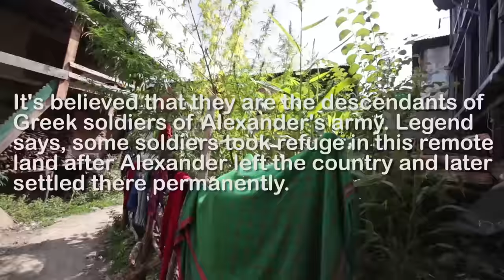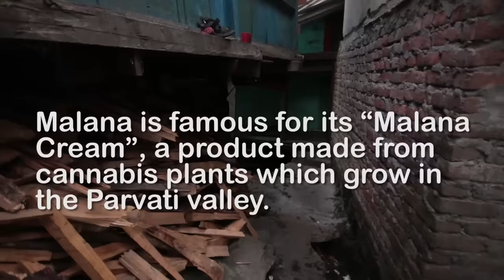INDIA'S HIDDEN WEED VILLAGE | Malana, Parvati Valley 🇮🇳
NEW MALANA VIDEO (2020 DOCUMENTARY)
i'm backpacking India alone right now and found out about this remote ancient village called Malana, where the locals grow ganja (marijuana/weed) and turn it into their famous charas called Malana Cream(a potent hash/hashish).

USE MY AIRBNB LINK FOR A $40 CREDIT!

PLEASE SUPPORT THESE VIDEOS WHILE IM TRAVELING AND BUY A SHIRT n_n